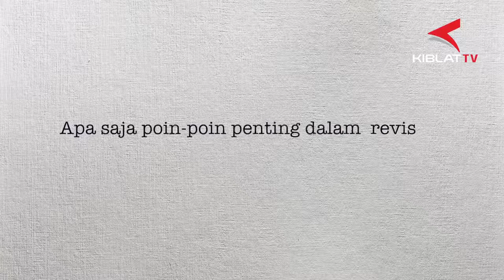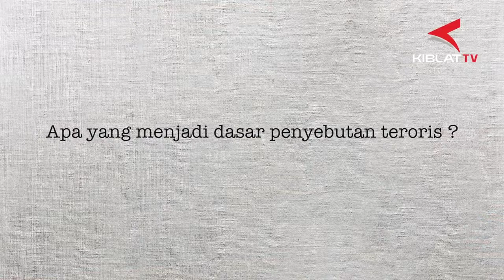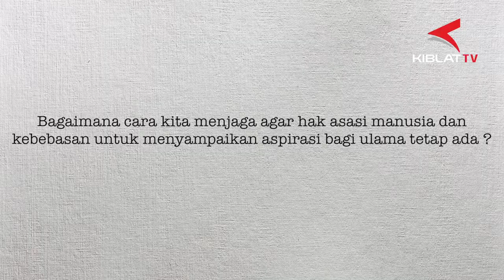Ada Apa Dengan Teroris? dan Hubungannya Dengan Revisi UU Teroris-Me...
Adakah Kaitannya dengan Ideologi PKI '65?!?!
Benarkah Rezim ini, Mengarahkan Kesana!?!?